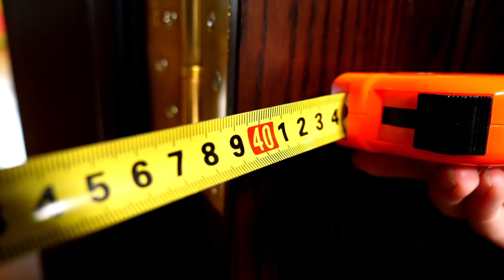Peppa Wutz und ihre Baby Born Puppe – Eine neue Badewanne für Annabelle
Heute spielen wir mit Peppa Wutz und der Baby Born Puppe. Irene hat für Baby Born Annabelle eine neue Badewanne bestellt. Aber die Badewanne ist zu schwer und Irene kann sie nicht ins Haus tragen. Vielleicht kann Familie Wutz Irene helfen.

Auf unserem Kanal ''Baby Puppen'' findet ihr tolle Spielzeugvideos für Kinder. Unsere Showmaster spielen mit Baby Born Puppen und Peppa Wutz; dabei lernt Ihr wie man mit Babys umgehen muss. Schau Dir unsere Videos an und spiel mit!